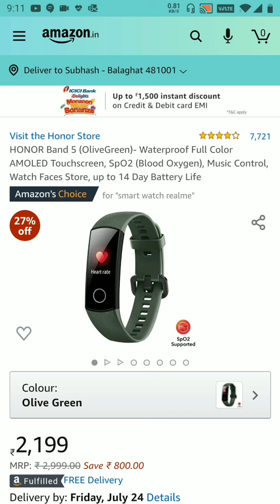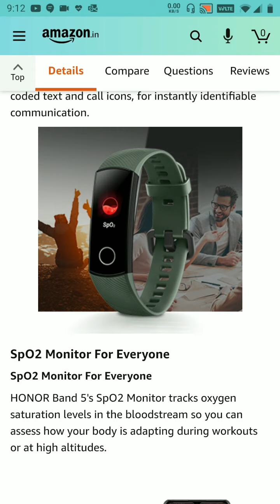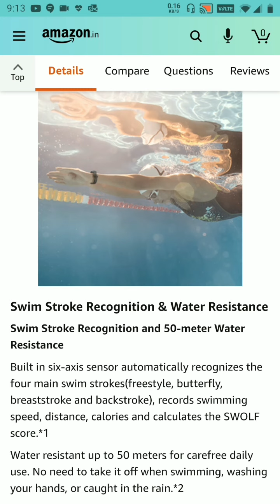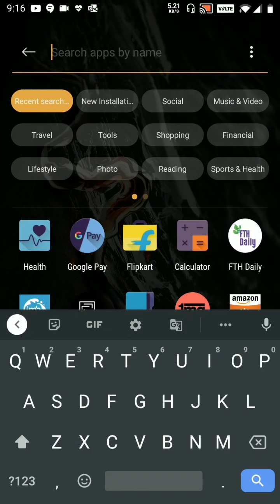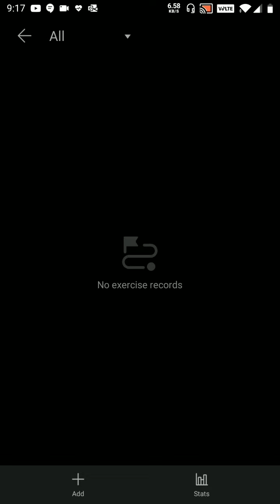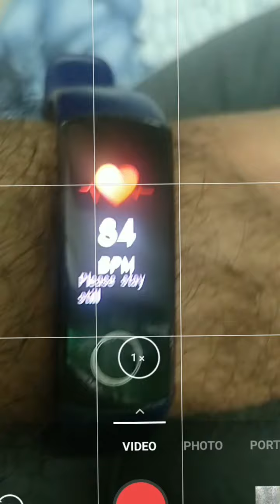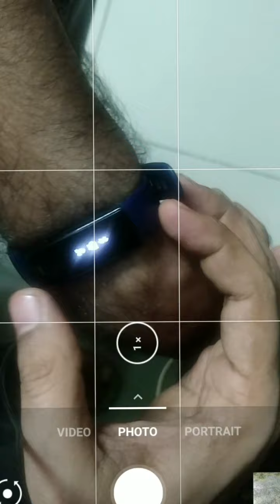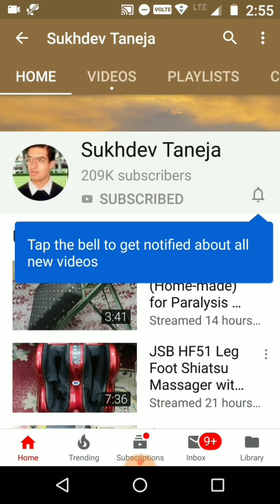HONOR Band 5 - Waterproof Full Color AMOLED Touchscreen, SpO2 (Blood Oxygen), Music Control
HONOR Band 5 - Waterproof Full Color AMOLED Touchscreen, SpO2 (Blood Oxygen), Music Control, Watch Faces Store, up to 14 Day Battery Life

Feature of  of HONOR Band 5
It has 8 Main modes namely Daily activity tracker, Heart Rate sensor, SpO2 sensor, Sleep tracker, Workout, Messages, More (settings) & Music control.
# In Activity tracker, complete pedometer and calories details of the day are mentioned.
* Its 95% accurate according to my usage.

Honor Band 5 (Search List)

HONOR Band 5 (MeteoriteBlack)- Waterproof Full Color AMOLED Touchscreen, SpO2 (Blood Oxygen)

HONOR Band 5 (OliveGreen)- Waterproof Full Color AMOLED Touchscreen, SpO2

HONOR Band 5 (CoralPink)- Waterproof Full Color AMOLED Touchscreen, SpO2 (Blood Oxygen)

HONOR Band 5 (MidnightNavy)- Waterproof Full Color AMOLED Touchscreen, SpO2

(Renewed) HONOR Band 5

HONOR Band 5i (Meteorite Black) Full Color Touchscreen, SpO2, In-Built USB Charging

HONOR Band 5i (Olive Green) Full Color Touchscreen, SpO2

HONOR Band 5i (Coral Pink) Full Color Touchscreen, SpO2

Huawei Band 4 (Black, Creative Watch Faces, Easy Built in USB Charge, Health Monitoring

Honor Band 4 (Black)

HONOR Magic Watch 2 (42 mm, Agate Black) Always On AMOLED Display, SpO2

Honor Watch Magic (Lava Black) 9.8mm Thickness & Lightweight Smart Watch

HONOR Magic Watch 2 (46mm, Flax Brown) 14-Days Battery, SpO2, BT Calling

HONOR Magic Watch 2 (46mm, Brown Leather Strap)

Honor Watch Magic (Moonlight Silver) 9.8mm Thickness & Lightweight Smart Watch

Fitbit Inspire HR Health and Fitness Tracker with Heart Rate

realme Band (Black) - Full Colour Screen with Touchkey, Real-time Heart Rate Monitor

Mi Smart Band 4- India's No.1 Fitness Band, Up-to 20 Days Battery Life

AccuSure Pulse Oximeter (Search List)

AccuSure Pulse Oximeter Auto Power Off

AccuSure Fingure Tip Pulse Oximeter With LED Display & Auto Power Off Feature FS10C

AccuSure Dr.Gene Pulse Oximeter

K-Life FTP-101 Finger Tip Pulse Oximeter

Control D Bluetooth Digital SpO2 & Pulse Measurement Pulse Oximeter

Control D Bluetooth Pulse Oximeter

MICROGENE Fingertip Pulse Oximeter Accusure

Sansui Fingertip Pulse Oximeter with Audio Visual Alarm (White)

Choicemmed MD 300C2D Pulse Oximeter

Choicemmed MD300CF3 Fingertip Pulse Oximeter with Alarm (Black)

Choicemmed MD300CF3 Fingertip Pulse Oximeter with Multidirectional OLED Display and Audio Alarm

Life-Line Alpha Finger Pulse Oximeter with Audio Alarm

CONTEC CMS50NA Fingertip Pulse Oximeter OLED Blood Oxygen Saturation Monitor with with Carrying Case

K-Life FTP-103 Finger Tip Pulse Oximeter with Free Storage Pouch

NISCOMED Contec Professional Series Finger Tip Pulse Oximeter for Child Pulse Oximeter

Grin Health Dr Series Smart Fingertip Pulse Oximeter with Automatic Alarm

VXI Pulse Oximeter

# In Heart rate sensor, you can quickly check the heart rate and it displays it in continuous manner for few seconds before it stops.
* Its the best heart rate tracker I have used in any Fitness band and its almost 95% accurate.
* You can even set heart rate tracking on Continuous mode from the app.

# In SpO2 sensor, you get to check Live reading which are real time.
* There's also a BPM readings shown below it.
* I didn't had any medical apparatus to compare its accuracy, so can't comment on the accuracy.